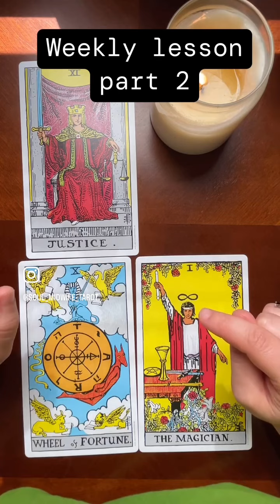Breaking Justice into its component majors | mini tarot lesson | part 2